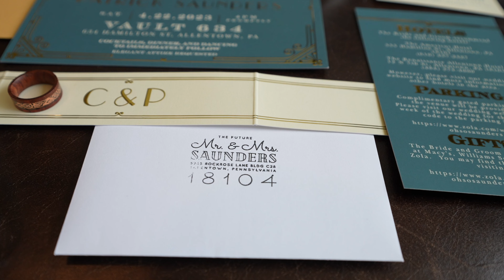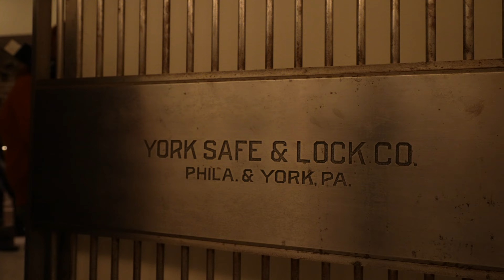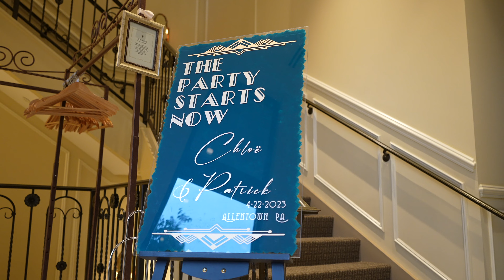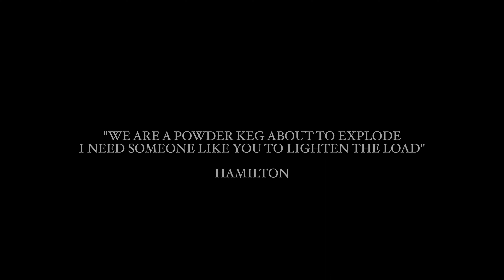Chloe and Patrick's Wedding Film Highlight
5Cents Media